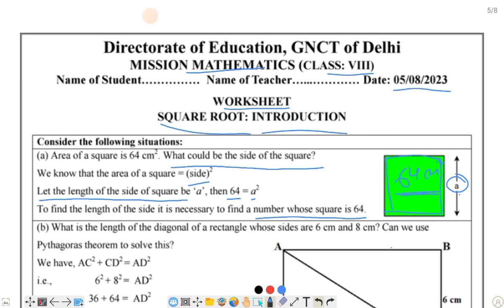Class 8/Mission mathematics/DOE NEW WORKSHEET/worksheet on 05-08-23/in ENGLISH/chapter 6